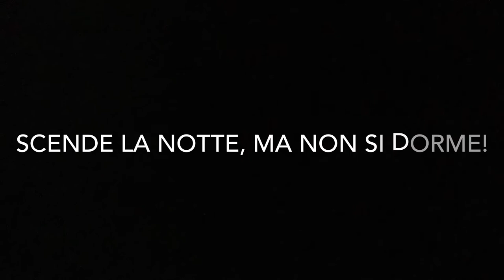Giarette giugno 2021